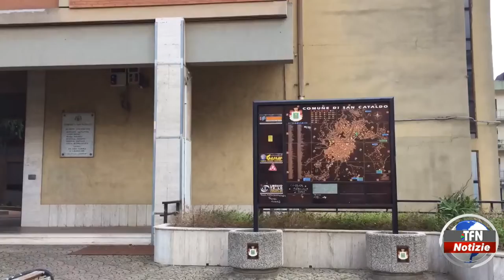San Cataldo, "Conosciamo l'endometriosi"